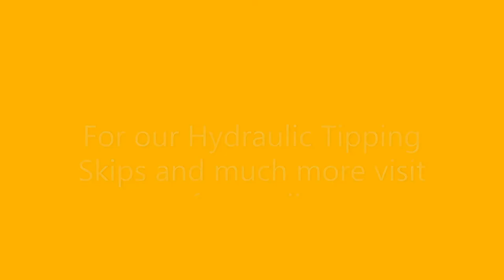Hydraulic Tipping Skip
Our hydraulic tipping skip discharges it's contents in a controlled and safe manner. The driver tips the bin from the safety of the cab by activating the hydraulic ram. You can empty small amounts or have a full contents discharge from the bin.